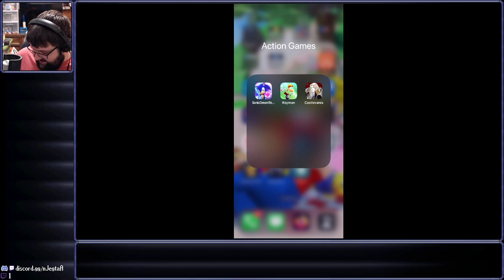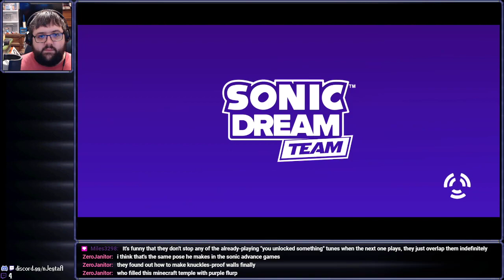Dreams Come True - Sonic Dream Team - 1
You're dreaming if you think we Snoc